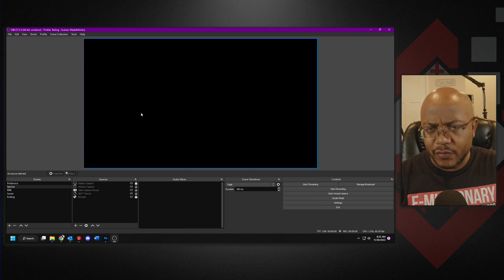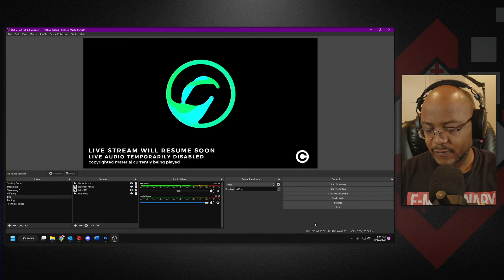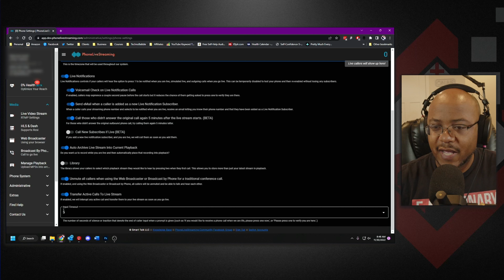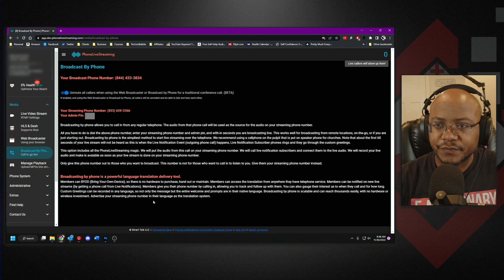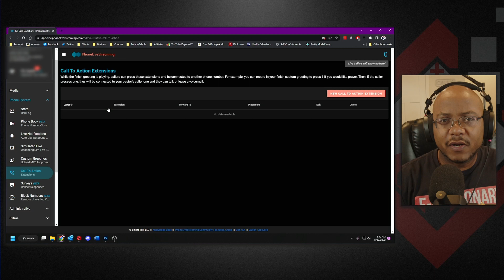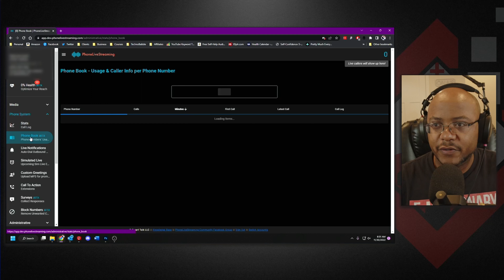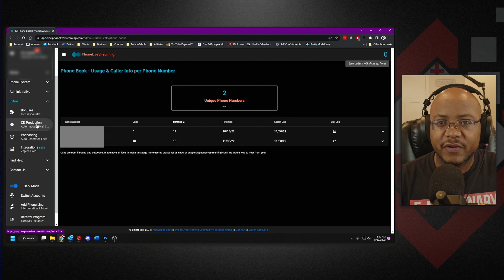How To Send Livestream Audio to Anyone EASILY | PhoneLiveStreaming Tutorial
In this video we are looking into PhoneLivestreaming which allows you to easily send your livestream audio to anyone with a phone. This opens the door to reaching so many people who are not tech savy.

If you are interested in listening in on the service, you can register on my PhoneLiveStreaming to get a taste of the quality

== Reference Articles ==
• 49% of Sr don't have internet
• Loneliness = 15 Cigarettes a Day

== TIMESTAMPS ==
00:00 - Start
02:16 - How to Setup With OBS
04:15 - How to Register Your Phone
05:19 - Testing PhoneLiveStreaming
06:25 - Getting Livestream Call
09:13 - Interview with the Creator
24:51 - Website Tour
28:12 - How To Unregister
29:54 - Summary
30:20 - Outro